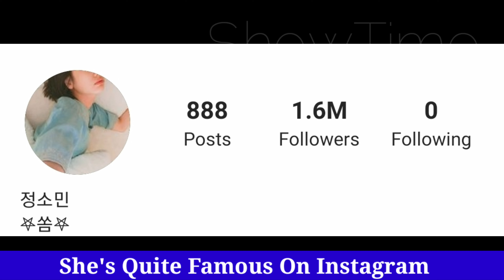Kim Yoon ji Lifestyle|| Hobbies, Net Worth, Boyfriend & Facts By ShowTime